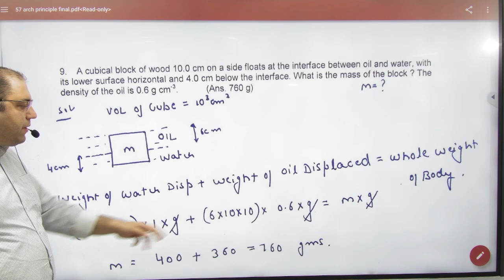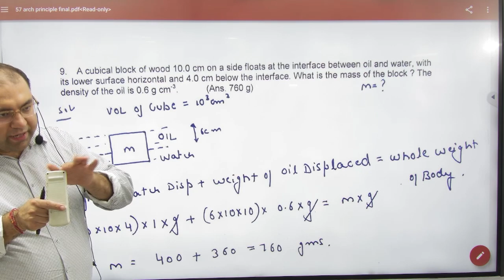3 Archimedes problem